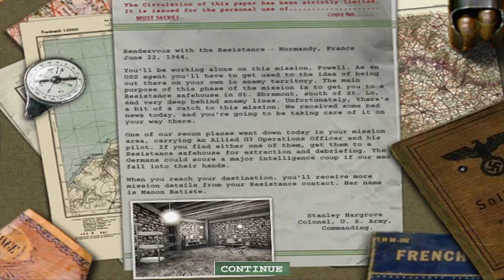COma Plays: Medal of Honor: Allied Assault | Part 9: Doors in holy places